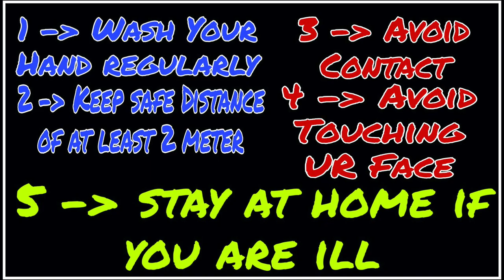Trailer || Varsoli Alibag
Upcoming Full Video on This Thursday. Be Ready for that...